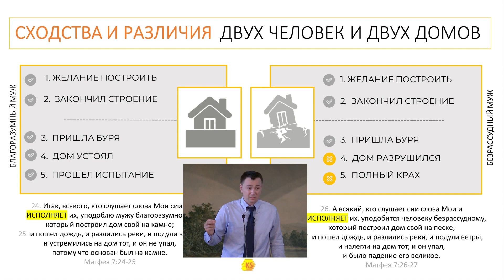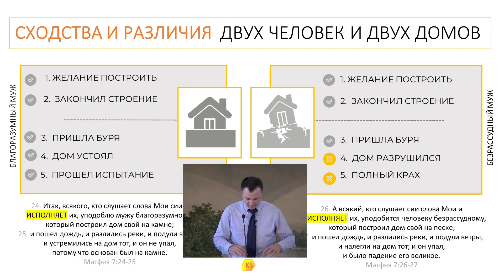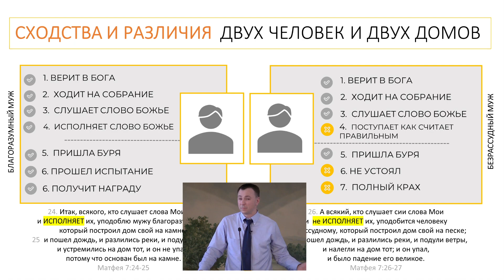Сходства и различия двух человек и двух домов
Почему мы особо рекомендуем Слушать на приложении?
1. На приложении меньше используется интернет, потому что проповеди в аудио формате.
2.  На приложении можно выключить экран и слушать, а это экономит батарейку
3. На приложении можно скачать проповедь на домашнем WIFI, и слушать вне дома, не используя интернет
4. На приложении вы не увидите реклам, которых ещё намного больше стало здесь
Скачать приложение